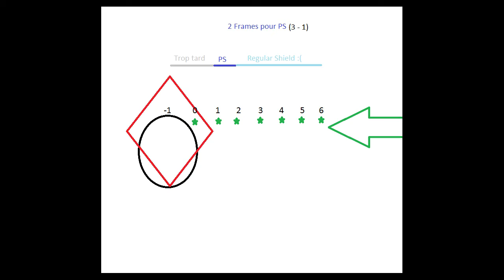Yoshi's fact #2 : Shield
Bonjour à toutes et à tous, voici une vidéo qui vous aidera à mieux comprendre les atouts et les faiblesses du shield de Yoshi !

Crédits musiques :
AdhesiveWombat - Space Raptors
AdhesiveWombat - Distortotron